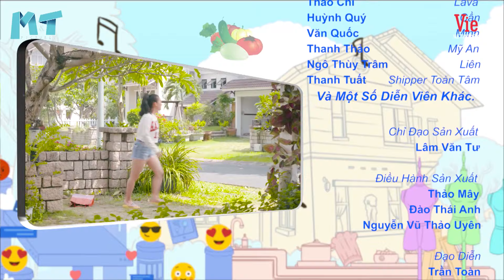Gia Đình Hoàn Mỹ - Tập 24 |Lâm Vỹ Dạ hóa fashionista style thời trang độc lạ, Diễm My chơi khăm Kính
Diễn viên: NSƯT Hữu Châu (ông Huỳnh), Cao Minh Đạt (Thế Lương), NSƯT Hạnh Thúy (Diễm Diễm), Lâm Vỹ Dạ (Cindy Thưa), Mạc Văn Khoa (Thế Vũ), Puka, Đoàn Minh Tài,...

Bộ phim xoay quanh mối quan hệ của các thành viên trong một gia đình có ba thế hệ cùng chung sống, với nhiều tình huống vừa hài hước, vừa cảm động, mang lại những xúc cảm đa chiều nhưng  vẫn rất gần gũi và thân thuộc với người xem

Mỗi thành viên trong mỗi gia đình đều mang một  tính cách thú vị và khác biệt nhau. Chính điều này  đã tạo ra những tình huống xung đột làm nên  những câu chuyện bi hài đầy kịch tính. Để cuối cùng, khi xung đột được giải quyết, mỗi người lại tìm được cách dung hòa và nhận ra chân lý:
NGÔI NHÀ LÀ NƠI BÃO DỪNG SAU CÁNH CỬA.